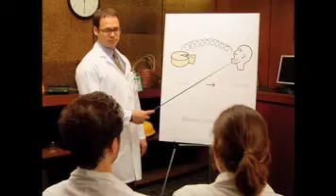Cheese Shotz Lab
McCain Foods asked. "What's the best way to give people the big cheese taste they want?" We answered. "Cheese slingshot."